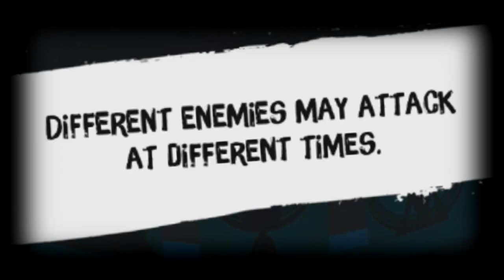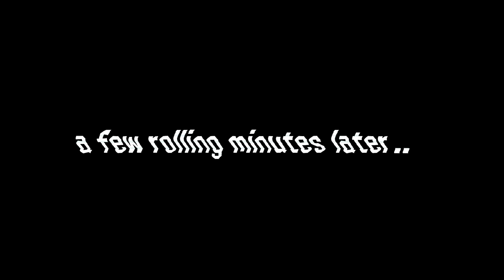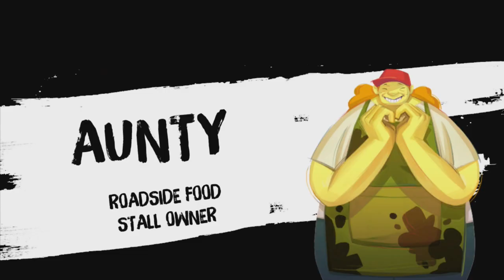My First Time Playing No Straight Roads..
No Straight Roads time! EVERYONE READY TO SCREAM THEIR VOICEBOXES OUT?